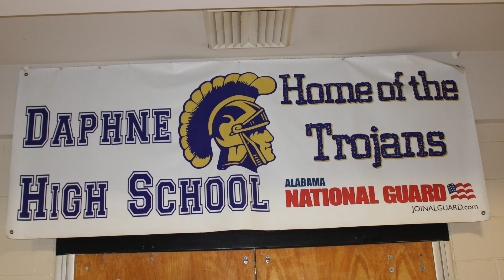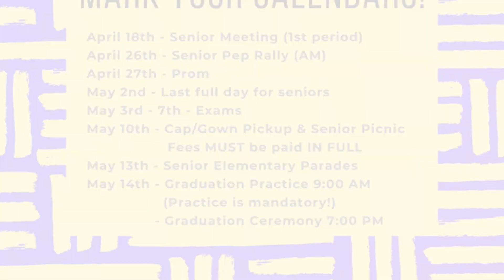Good Morning Daphne